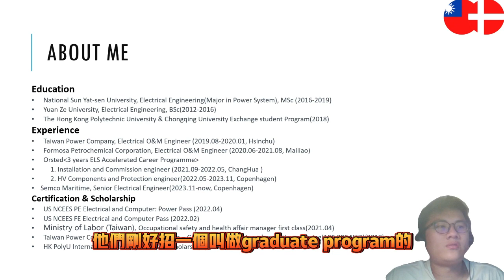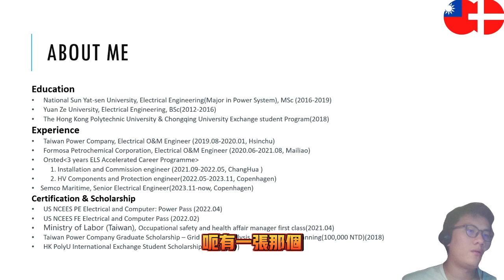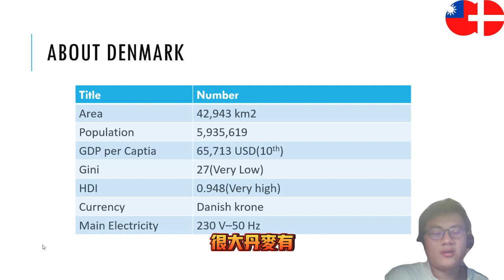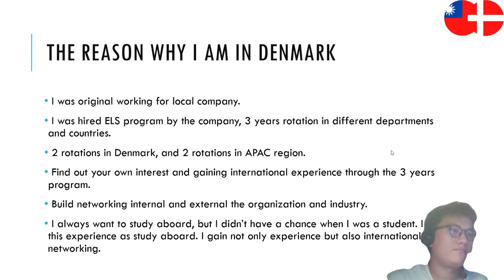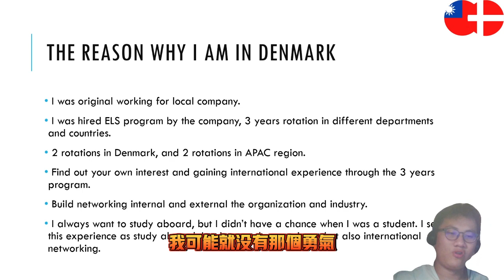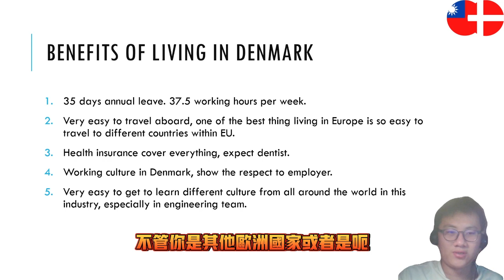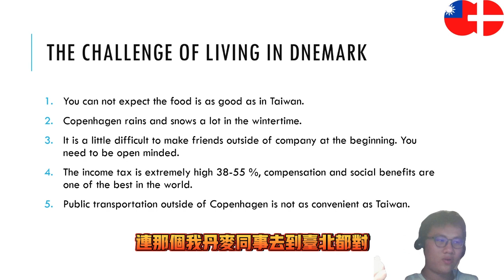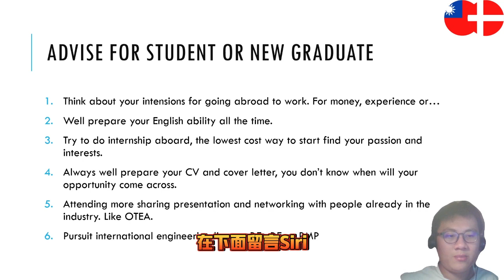鄉下人怎樣邁向海外，從鄉下囡仔逆襲到丹麥的電機工程師故事。Eric’s Talk EP35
為了美好未來，快逃離鬼島啊啊ㄚㄚㄚ